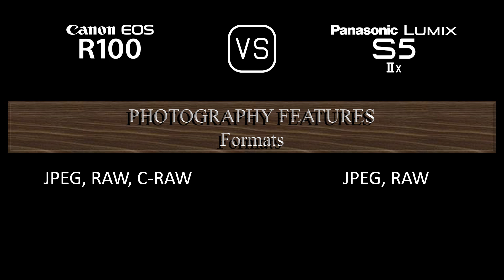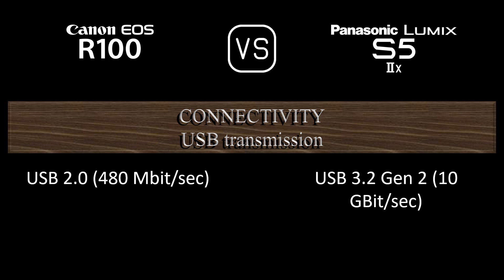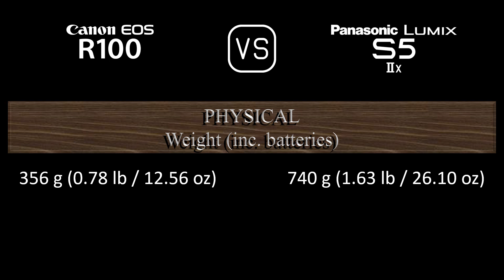Canon EOS R100 vs. Panasonic Lumix S5IIX: A Comparison of Specifications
This video overviews the Canon EOS R100 and the Panasonic Lumix S5IIX in a parallel comparison of specifications.

00:24 LAUNCH
00:32 BODY
00:41 SENSOR
01:05 IMAGE
01:21 OPTICS & FOCUS
01:50 SCREEN
02:10 VIEWFINDER
02:26 PHOTOGRAPHY FEATURES
03:27 VIDEOGRAPHY FEATURES
03:43 STORAGE
03:47 CONNECTIVITY
04:16 PHYSICAL
04:36 MISC